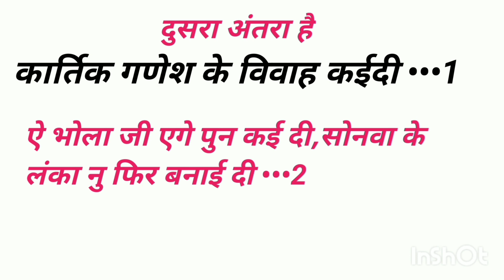ए राजा जी हमके खून कईद पर बोल बम गाना कैसे लिखें || bol bam gana likha hua 2022 | Shilpi Raj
Bhojpuri song likha hua full free
archestra song likha hua full free gana

shilpi.raj ka new song Khoon Ka Uda

A Raja Ji Hum ke Khoon Ka Uda likha hua free gana

Raja Ji Hum ke khoon Ka likha hua Bol Bam

bullet raja ka bol bam song

Bullet Raja ka new song dhoni Johnny Chale da
aaj.bhar.dhil.da new song
Aaj Bhar Jaaye d bhangiya ke khae d
Bullet Raja ka new song
Bol Bam gana Kaise likhen
Bol Bam gana likha hua 2022 ke
Bhojpuri Bol Bam song 2022
Bol Bam free gana likha hua 2022

Bol Bam gana likha writer dene wala

hardi Lage Jaan Ke

khesari lal yadav ka song hardi Lage Jaan Ke

Somya Pokhrel aur khesari lal ka song hardi Lage Jaan

Pramod Premi ka song hardi Lage Jaan

khesari lal ka new song Piya De Coco Kala

khesari lal ka new song lele coco kala song

Dhoni Johnny Gill da

Aaj Bhar Dil Da

Dhoni Johnny Chale da

Piya De Coco Kala likha hua Bhojpuri song free gana

Piya De Coco Kala likha hua gana

Neelkamal Singh ka new song Piya De Coco Kala

जय
chuwata Pasina Garmi Hola

Lele kin ke Coco Kala

how to lyrics of new song नया धुन कैसे लिखे

how to lyrics

indian Music ART

indian music
Sangeet talent

writer अखिलेश कश्यप

geet likhane sikhe

writer Guddu golden

विजय चौहान गाना कैसे लिखते हैं

naya Dhun gana Kaise likhen

writer raja bhaiya gana kaise likhate hain

Pawan Singh
writer Raja Bhai Singhania

writer Vijay Chauhan gana kaise likhate hain

writer Akhilesh Kashyap gana kaise likhate hain

Sangeet talent

Vikas Vidyarthi topic

new track Bhojpuri gana Kaise likhe
sad song likha hua

Hindi gane ko Bhojpuri gane Mein Kaise likhen

Hindi gane per sad song likha hua

Hindi gane per sad song Kaise likhe

archestra song Kaise likhe

archestra song likha hua full free

gana kaise likhegana kaise likhate hain
gana kaise likhe
bhojpuri song kaise likhate hain
gana kaise likhe sikhen
how to write a song
how to write a song bhojpuri
raja singhaniya gana kaise likhate hain
bhojpuri gana kaise likhe
new track song kaise likhate hain
new track song kaise likhe

gana kaise likhe jata hai
gana likhen ka tarika
bhojpuri song kaise likhe jata hai

writer Raja Bhai gana kaise likhate hain